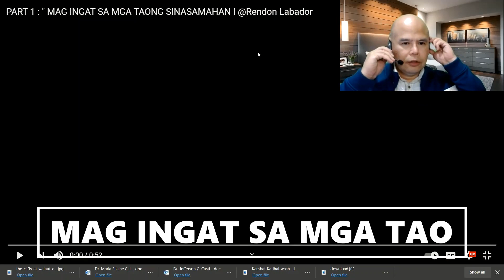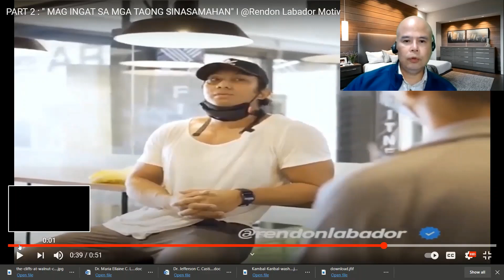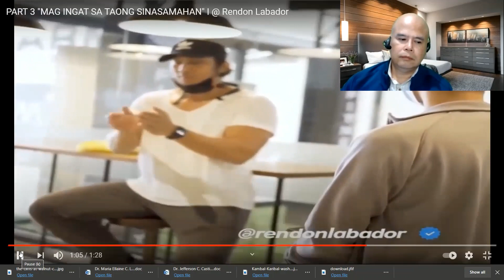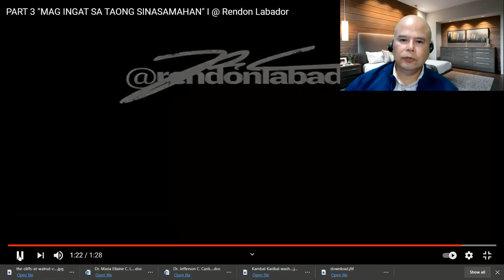RENDON LABADOR'S CHOOSE YOUR FRIENDS; THE IMPORTANCE OF THIS STRETEGY. A MOTIVATIONAL SPEAKER REACTS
Mr. Rendon Labador is a young motivational speaker in the Philippines.
The video is about CHOOSING FRIENDS, LEARNING FROM FAILURES AND SELF EMPOWERMENT.
I am Roel Tolentino, MD, MBA, a surgical oncologist in Metro Manila Philippines. I am a personality, relationship, business and leadership coach. I have special skills in reading personalities and body language. I belong to an educational community which teaches these. I am also a motivational speaker.